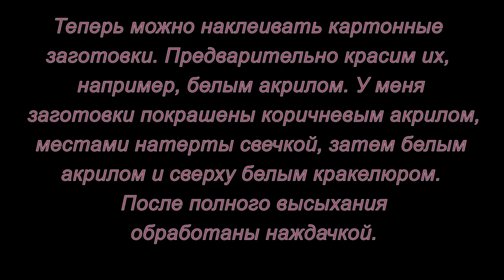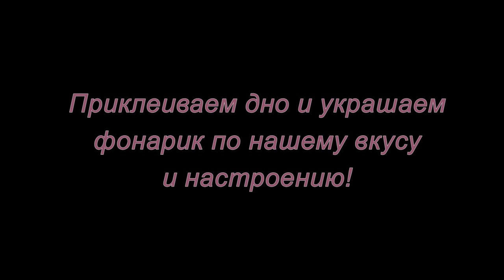Фонарик из картона. Мастер-класс.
В этом мастер-классе вы увидите как сделать нежный и красивый фонарик_из_картона.